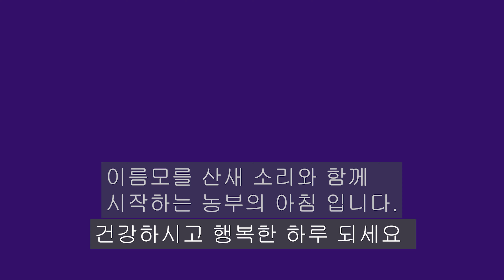홍자매 농원의 아침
2024년 6월 6일 아침 풍경